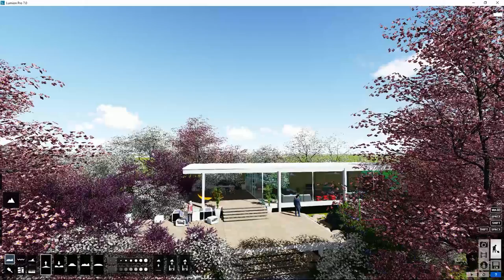Lumion Modo Construcción - 5 Paisaje. Alisar el terreno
Tutorial Lumion. Modo Construcción, 5. Paisaje. Alisar el terreno. Aprende todo sobre Lumion, crea tus proyectos paso a paso en pocos minutos.